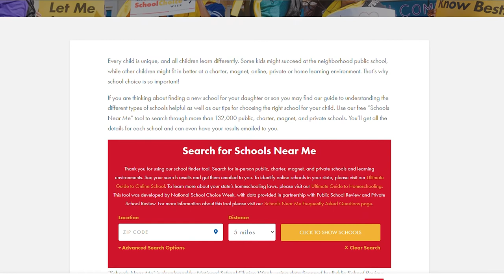So What Are Magnet Schools? | Are They Better Than Private Schools?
Chances are you've maybe heard of Magnet Schools, but do you know what sets them apart from public schools? Are they better than private schools? We're going to be answering these questions in today's episode!

TenneyTube is a running series of parent/teacher tips and tricks aimed at helping you feel prepared to help your child in their educational journey. From tips to overcome student procrastination to explaining the pros and cons of AP classes vs. Dual Enrollment classes, we cover a wide array of topics that will help you feel confident you're helping your child get the most out of their education.

Do you have a question that you don't see answered? We are constantly releasing new content.

About us:
The Tenney School is a Houston Centered and online based grade 5 - 12 school. The Tenney School provides students with an individualized and personalized educational experience that promotes student ownership of their learning while preparing them to be successful and productive in a global world.

The Tenney School has maintained accreditation through Cognia (formerly known as AdvancED) since 1979. The accreditation process is repeated every five years. The last quality assurance review of The Tenney School was completed in 2022.